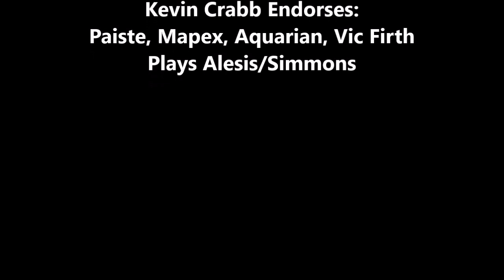Kevin Crabb Drum Solo Paradiddle (02/23/24)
Kevin Crabb Drum Solo Playing Paradiddles/Strokes On The Drums... LA Studio